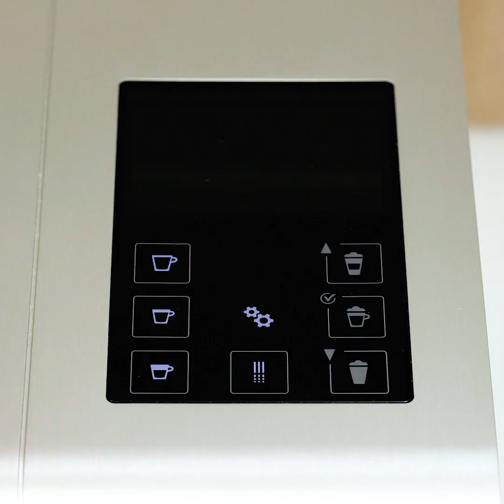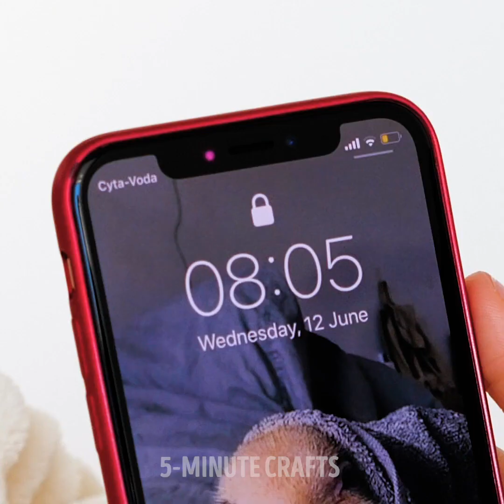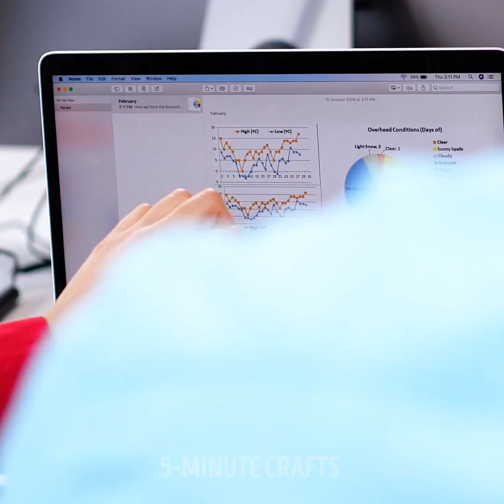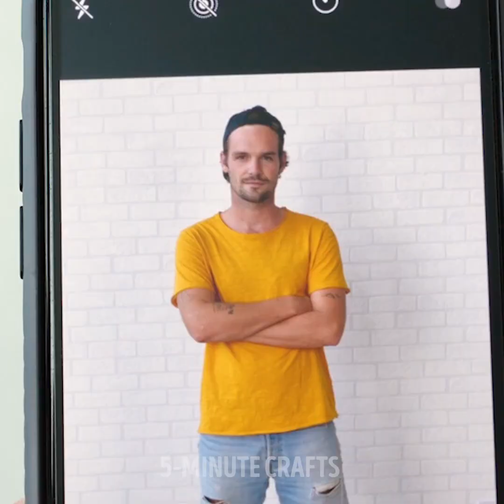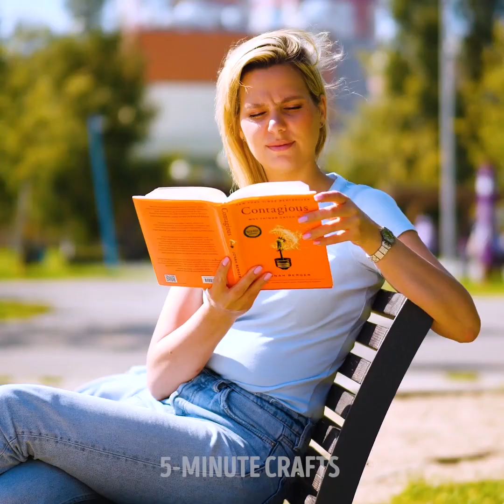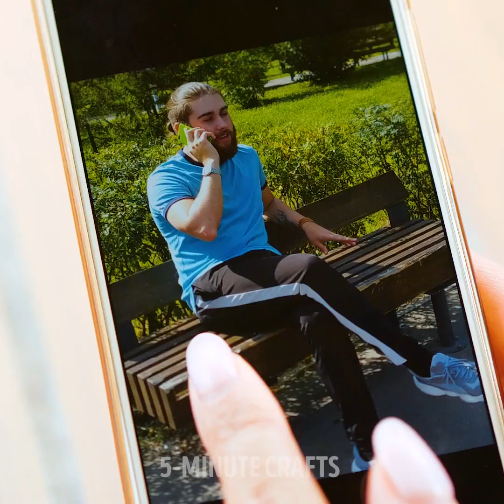ME IN THE MORNING || FUNNY THINGS WE ALL DO SOMETIMES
Timestamps:

0:01 - me in the morning
3:07 - cringy life situations
8:07 - funny life situations